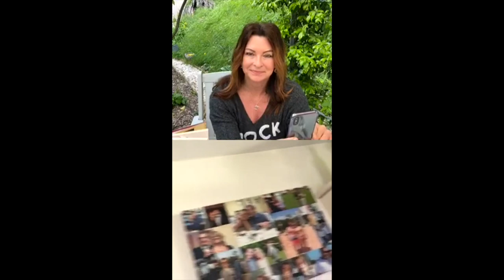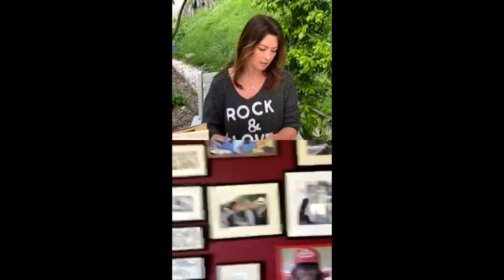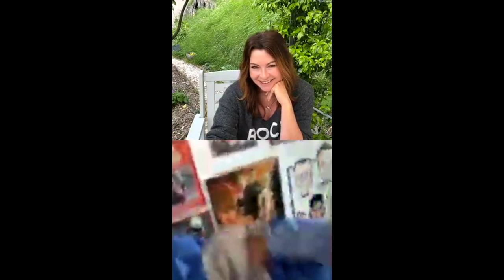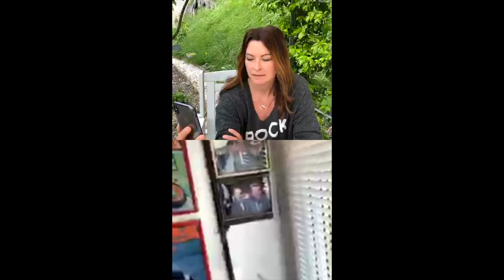Steve Parrish joins Suzi's Breakfast Club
Former Motorcycle Grand Prix star, truck racer and paddock prankster 'Stavros' Steve Parrish entertains the breakfast club with a full menu of fun. From blowing up a toilet block with team-mate and best friend Barry Sheene to almost being stabbed with a steak knife by a furious Spanish diner in Valencia. Fart machines, fake retractable mice and firecrackers, bobsleighs and brothels, this is some of the most bonkers banter you'll every hear, oh yes, there's also some racing .and a tour around his mancave